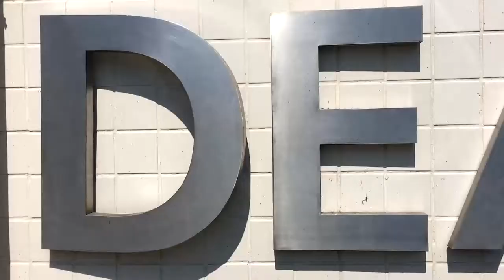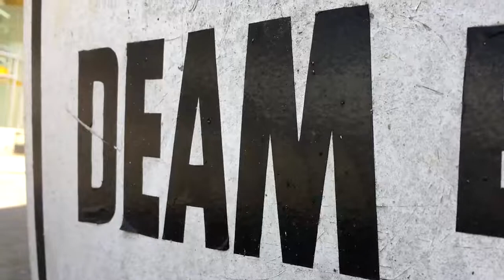POLÍCIA ENCAÇAPA ESTUPRADOR EM NOVA FRIBURGO 11 01 22